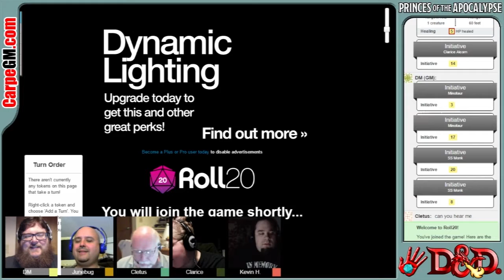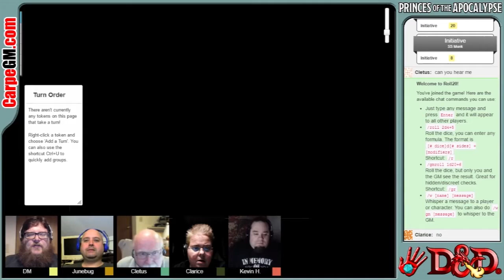Princes of the Apocalypse Redux; Session 13 Part 1.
Our Princes of the Apocalypse campaign now in bite size chunks! The earth temple beckons but its occupants don't seem to care. Clarice tells some knock-knock jokes and things go from bad to worse in a hurry.